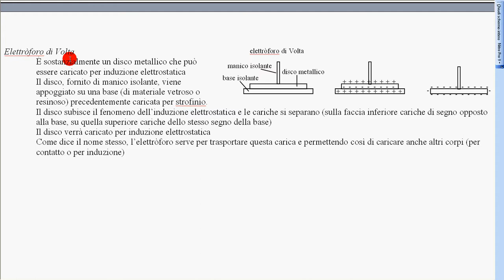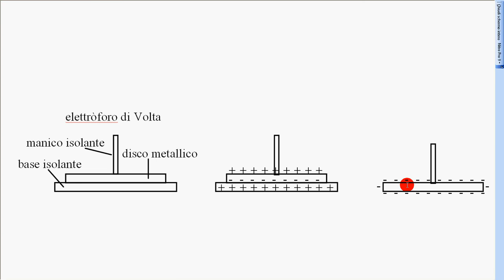elettròforo di Volta